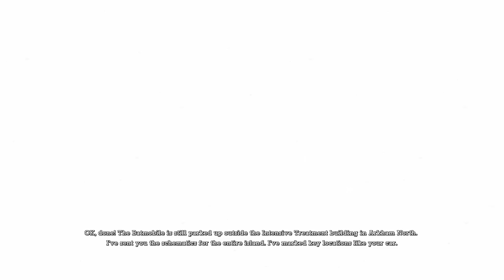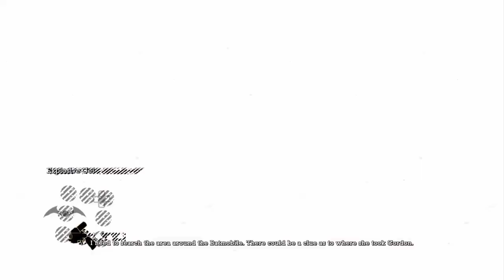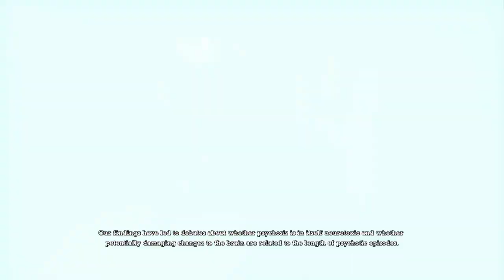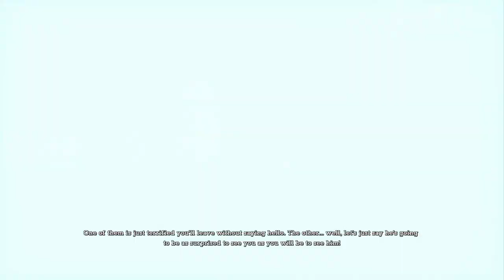Batman Arkham Asylum 3*